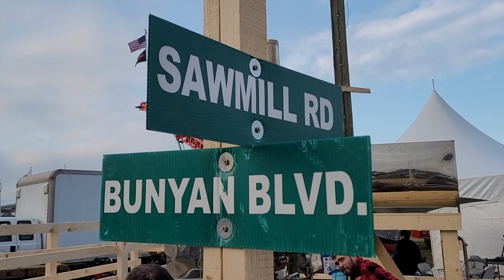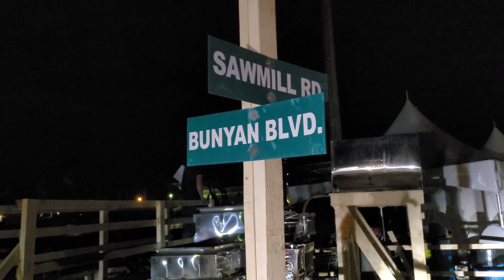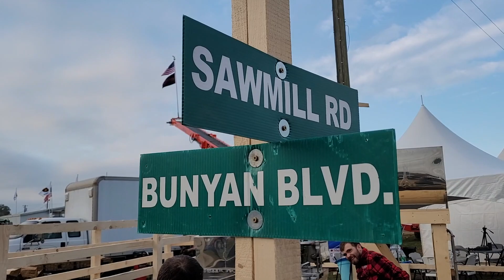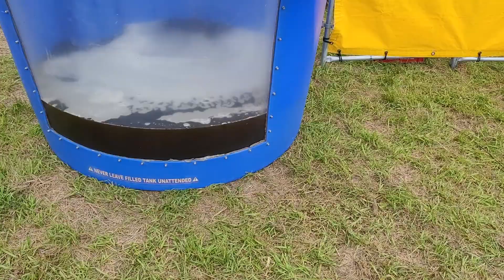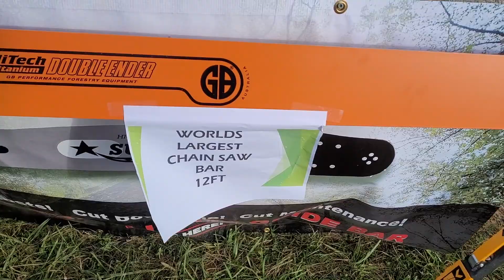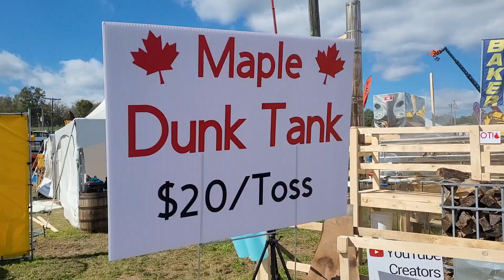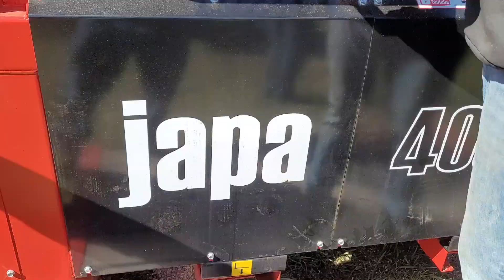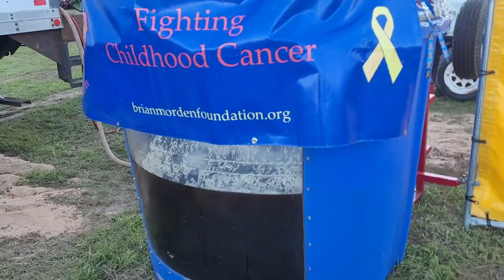#75 Our Paul Bunyan Experience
The Paul Bunyan Show is a lot of work.  For the people that attend and enjoy seeing cool equipment and demos - you may not realize how much work goes into making a great experience.  We are fortunate to have a great team at Bissell Maple Farm.  A wood-fired evaporator and maple syrup dunk tank is not easy to pull off.  We were blessed with great sleeping quarters, too (thank you, Jamie!)

We met some really cool YouTubers and look forward to some collaborations and friendships for many years to come.  A big thank you to Jeremy from @CairnCreek  and @SpudRunGolf for connecting us with Darryl Floyd @woodmizer .  A big thank you to Nathan Elliott from @OutoftheWoods0623 and Kevin Bantle from @LogRiteTools for their donations to the Brian Morden Foundation.

A big thanks to @h2oinnovationerabliere460  and @H2OLeader for the support.